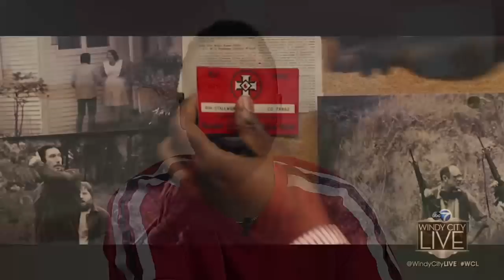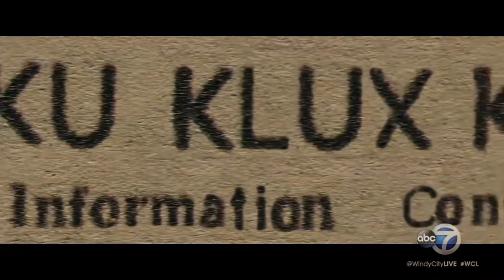John David Washington stars in new Spike Lee movie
John David Washington, best known as Ricky Jerret in HBO's Ballers is now starring in Spike Lee's latest film Black Klansman. The movie is based on the true story of the first black police officer in Colorado Springs in the early 70's who infultrated the KKK.